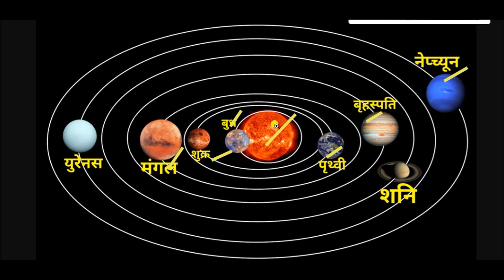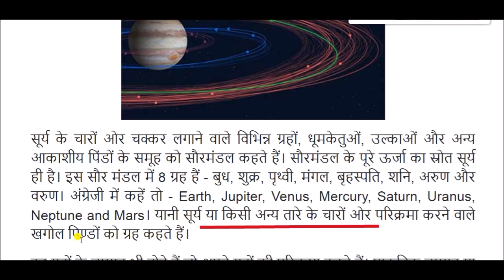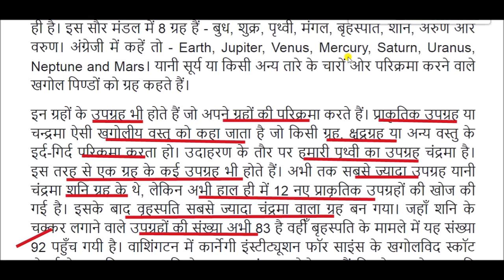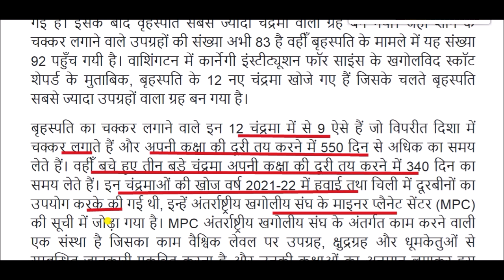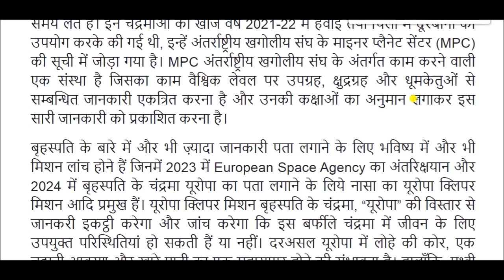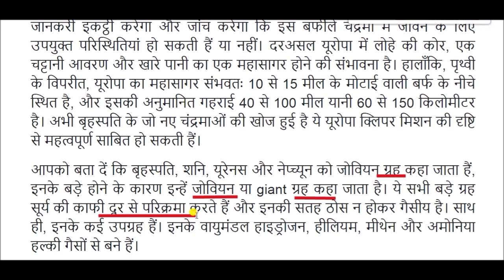Jupiter New Moons: सौरमंडल में 12 नए चंद्रमाओं की खोज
Jupiter New Moons for All Competitive Exams like SSC, Railway, IB, Bank, UPSC, BPSC, MPSC, PCS, etc.